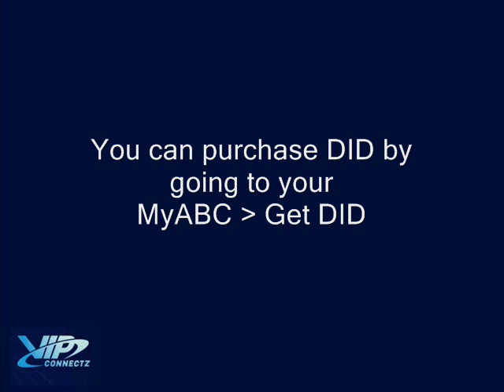How DID works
Short explanation of how Direct Inward Dialing works (DID)